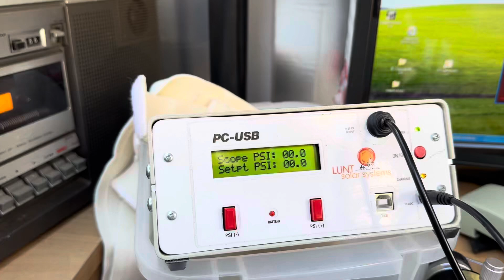2024年10月31日・・不調